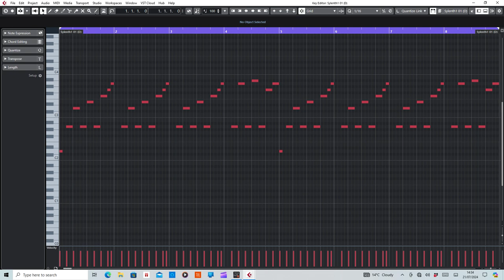Watching You (DJ Darkzone) MIDI Rearranged by De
MIDI section of Watching You by DJ Darkzone.

Equipment used:
Cubase Artist10
Sylenth1